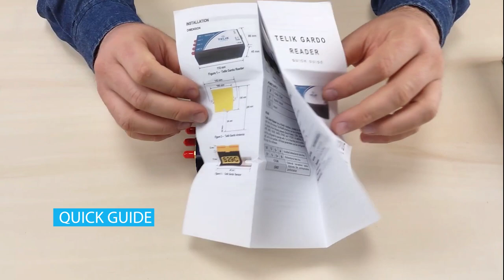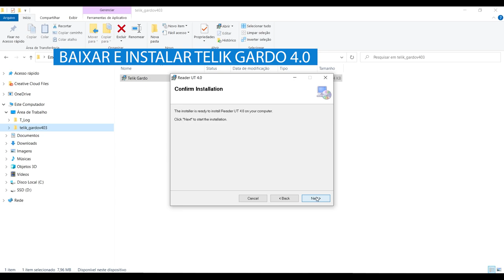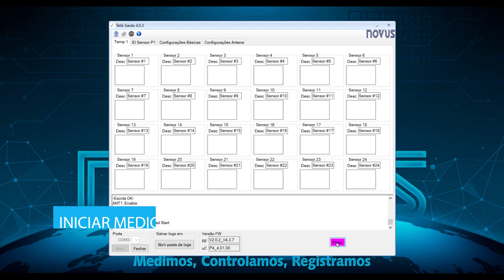Telik Gardo: Quick start | Português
Como tornar uma subestação assistida para subestação remota?
Telik Gardo realiza monitoramento sem fio em subestações de média tensão, uma tecnologia exclusiva NOVUS.

Aplicável no barramento de chaves seccionadoras, o sistema wireless faz monitoramento de temperatura não invasivo e transmite os dados por radiofrequência.
Com o dispositivo Gardo não é preciso verificar in loco os dados adquiridos, dispensando também o deslocamento de uma pessoa para verificar se a chave está fechada ou não. Fácil de instalar e mais rápido na transmissão dos dados, a solução permite tornar uma subestação assistida em uma subestação remota.